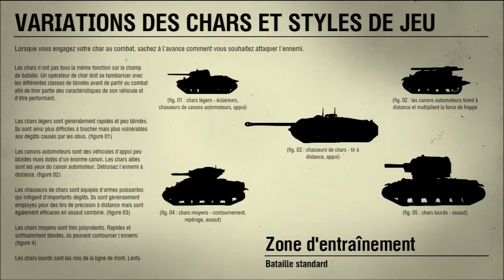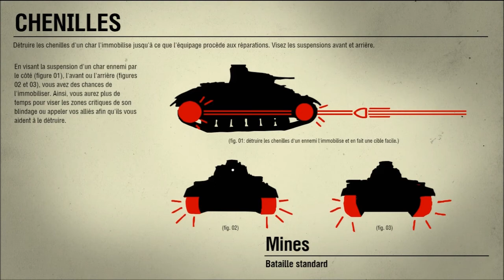World Of Tank Beta Test Preview At Lauch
No Copyright I am Not The Autors On Songs